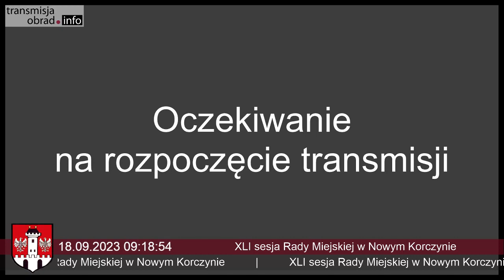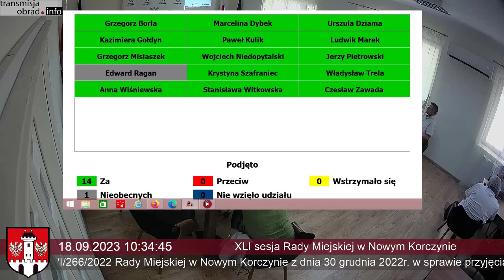Gmina Nowy Korczyn - XLI Sesja Rady Miejskiej 2023